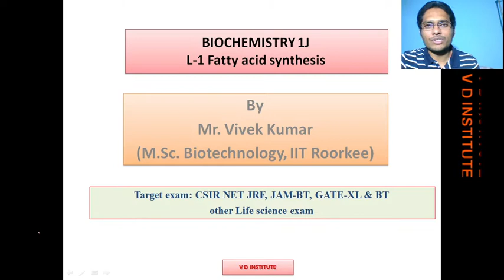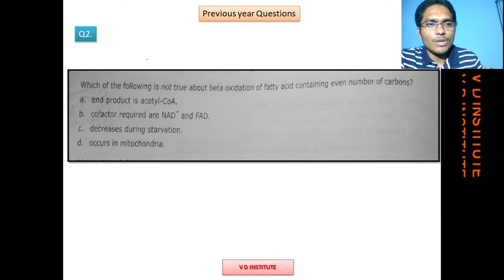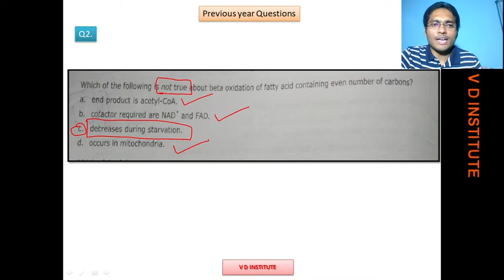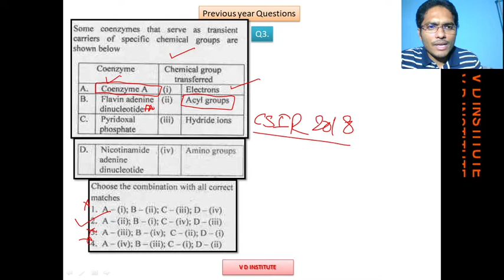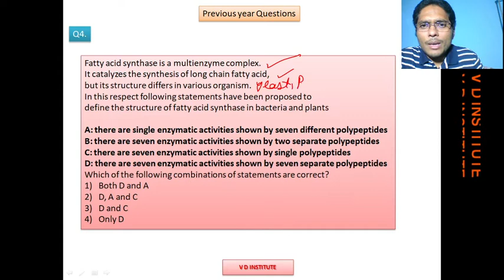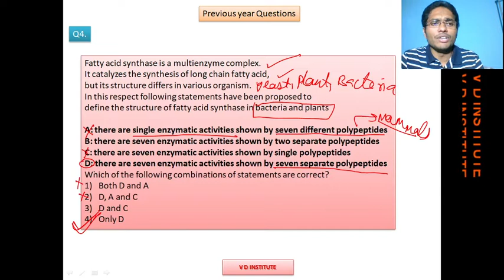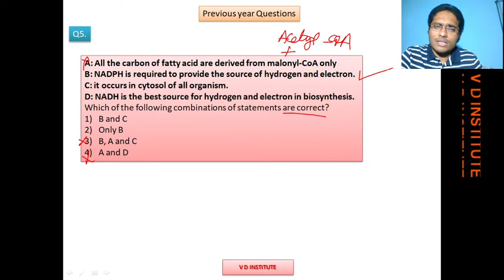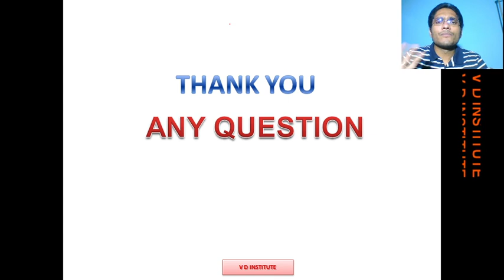L 1 PYQ Fatty acid Biosynthesis: Previous year Questions: CSIR, JAM-BT, GATE-XL & BT, JNU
Previous year Questions from CSIR have been discussed